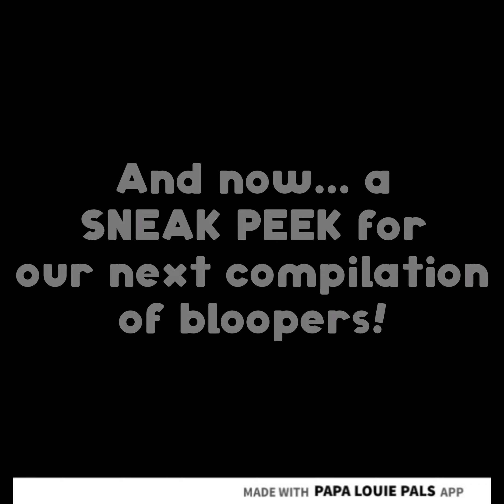The Papa Louie Animated Series| Season 2 Episode 7: The Spelling Bee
Greg came home from school with a study guide for the spelling bee the next day. When he sat down on his bed to study, he heard the doorbell ring. He went to answer it, it was Yippy. Yippy asked Greg if he was busy and he said no, and they decided to study in his bedroom together. Later, Greg's older brother, Cooper, came in to remind the two friends that dinner is ready. They sat down to eat pasta for dinner and told Cooper that the spelling bee is tomorrow at 12 pm. Cooper told Greg and Yippy that he'll come watch and wish him good luck. A couple of hours later after studying, Yippy left Greg's house. Greg went to bed and believed that he and Yippy will make it in the top 5 at the spelling bee. The next day at noon was the spelling bee. The first contestant, Samara, spelled "Hamster". The second contestant, Jericho, spelled "Factor". Vinnie Martin, Timm's son, incorrectly spelled "Slithering". Greg spelled "Bland", Yippy spelled "Trumpet", Rocco the Raccoon incorrectly spelled "Perfect", Prahal spelled "Eclipse", Luv spelled "Veteran", and Kush spelled "Boundary". At the end of the spelling bee, Matt announced the winners: Luv, Kush, Prahal, Greg, and Yippy. After school Greg, Yippy, and Cooper had ice cream at the park for a celebration.